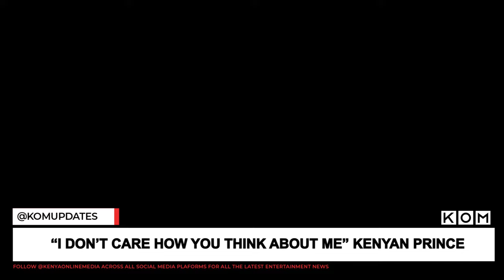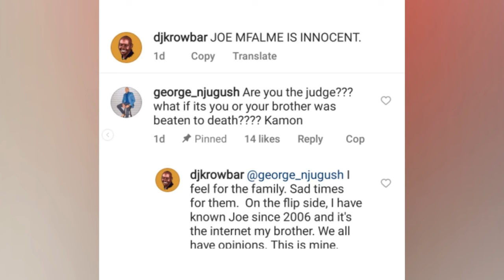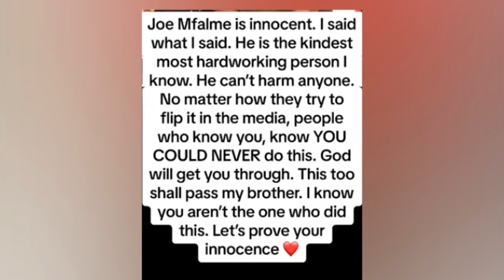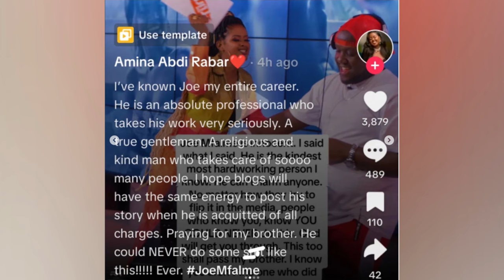Emotional Wajesus Unveils The Face Of Thier Daughter | Kenyan Prince | DJ Krowbar On Joe Mfalme!